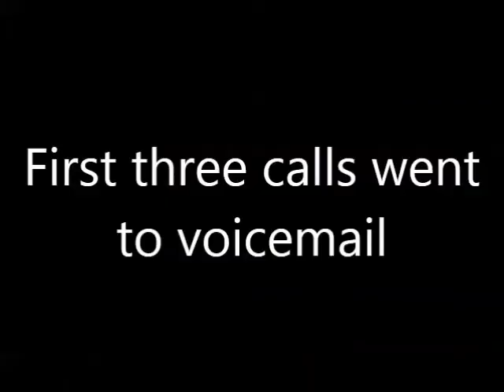Online University Prank Call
I was suddenly harassed by a bunch of online "universities." They were nice enough about removing me from their call lists, but it was still annoying to be called 14 times by: